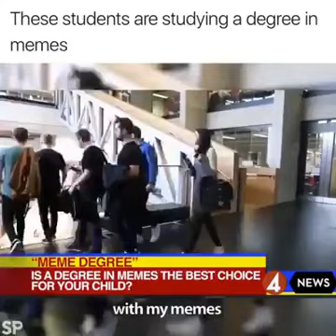A degree in memes, I would so get a PHD in this ???????? ????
Retroworldnews
News about music, lifestyle, fashion and beauty